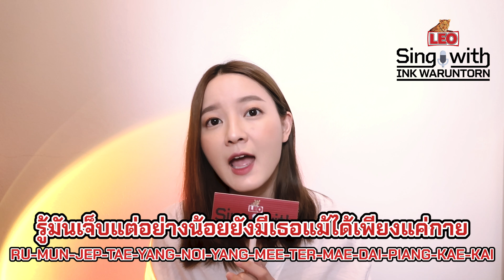LIES | LEO Sing with Ink Waruntorn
LEO Sing with Ink Waruntorn มาแล้ววว !!!
เพลงที่หยิบมาร้องให้ได้ฟังกันวันนี้ บอกเลยว่า ละมุนสุดๆ !
ถ้าพร้อมแล้วก็คว้าไมค์ไปร้องเพลง LIES จากวง ETC.
พร้อมกับ อิ้งค์ วรันธร กันเลย!